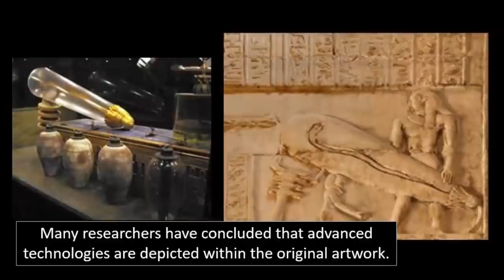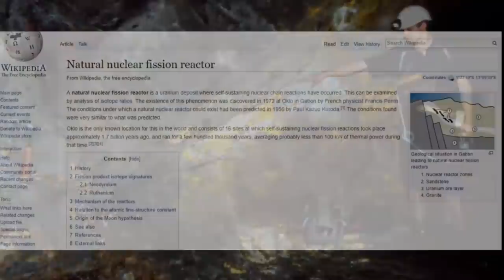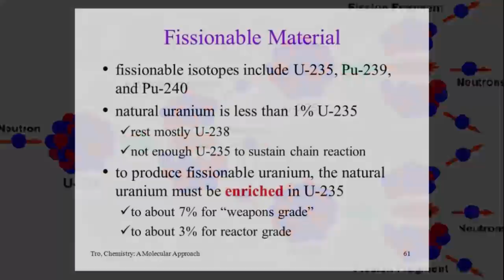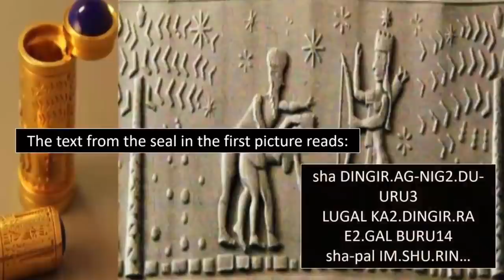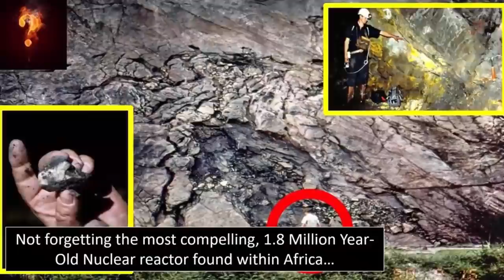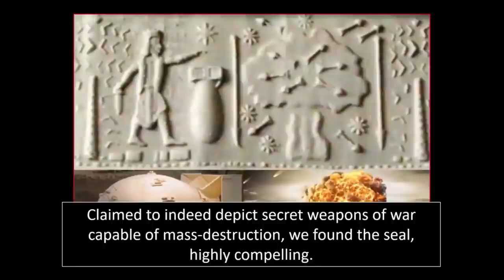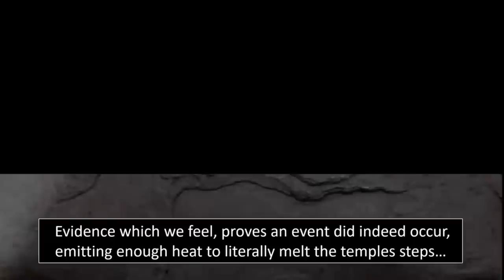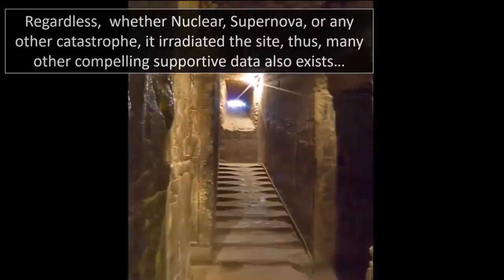☢️ Proof of Ancient Nuclear War? ☢️